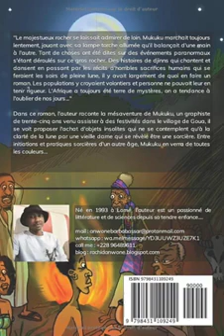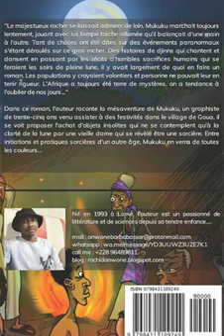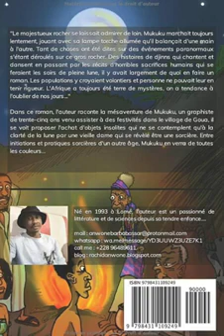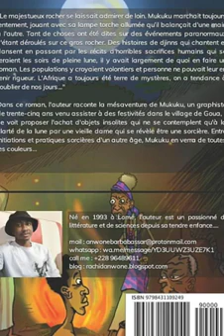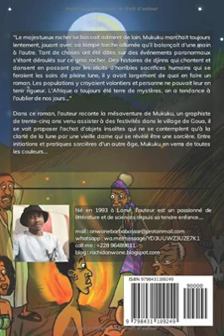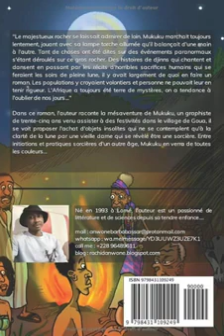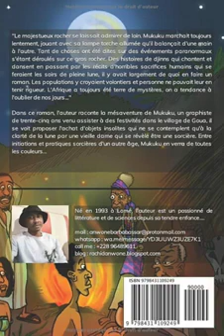Lecture "La sorcière du mont Goua"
Lecture d'un extrait de mon premier roman faite par la prêtresse SHEDUW. Tous les liens dans la description. Bonne écoute...

🔹Mes livres